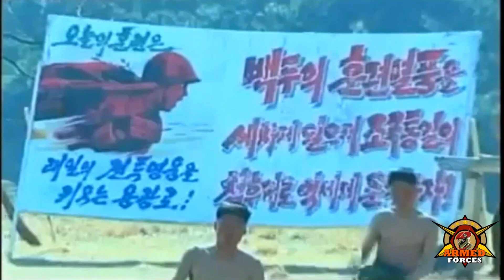Just How Powerful is NORTH KOREAN ARMY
The overwhelming majority of active ground forces are deployed in three echelons — a forward operational echelon of four infantry corps; supported by a second operational echelon of two mechanized corps, the armor corps, and an artillery corps; and a strategic reserve of the two remaining mechanized corps and the other artillery corps.

These forces include the 806th and 815th Mechanized Corps and the 820th Armored Corps. These forces are garrisoned along major north-south lines of communication that provide rapid, easy access to avenues of approach into South Korea. The KPAGF has positioned massive numbers of artillery pieces, including some fakes,[citation needed] especially its longer-range systems, close to the Demilitarized Zone (DMZ) that separates the two Korea's.